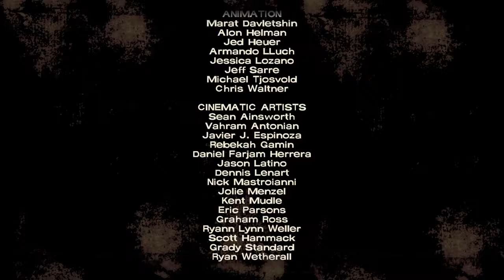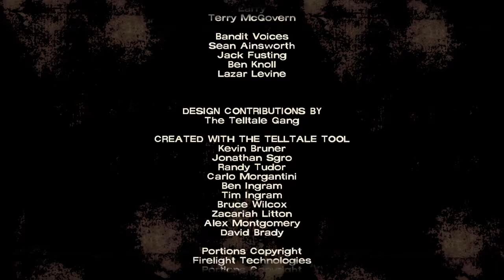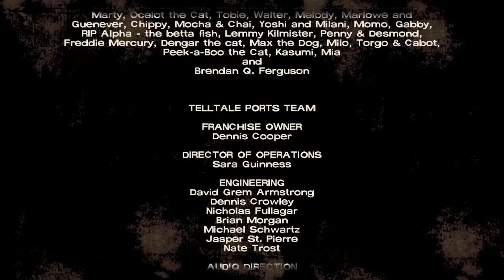Definitive Edition | The Walking Dead season 1 part 27 (PS4)